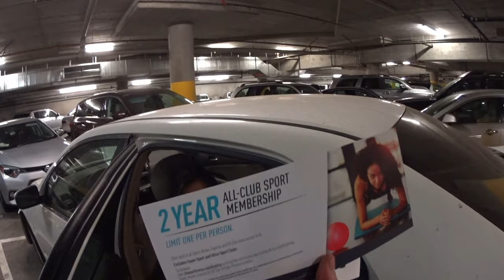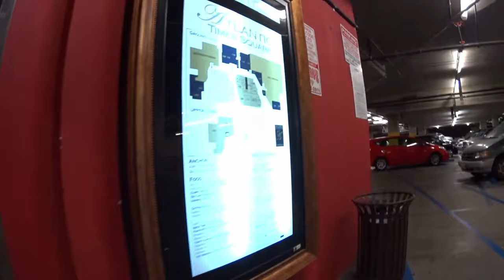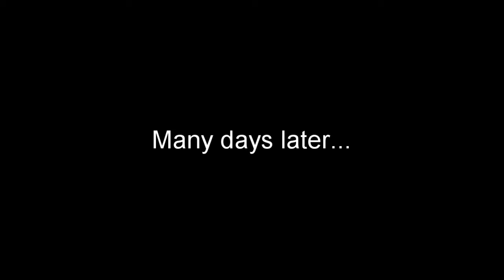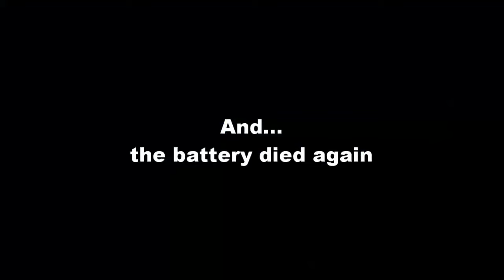I Made That Dragon My Bitch | BORDERLANDS PS4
10.1.16

Hello!

In today's vlog, we go to the happiest place on earth. JK. Bella hates this place more than rectal thermometers. Anywho, if work out/gym videos bore you, skip to 4:48 for the good stuff.

WHAT WE USED TO RECORD THIS VIDEO